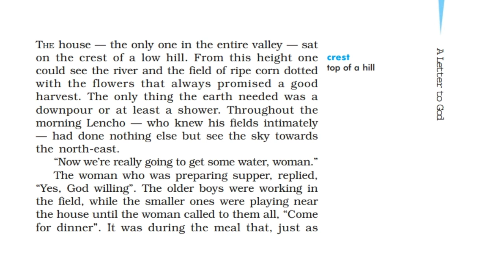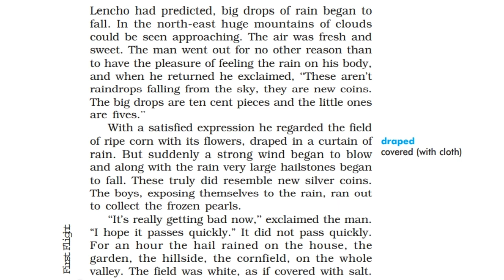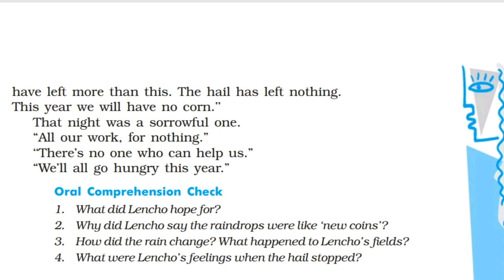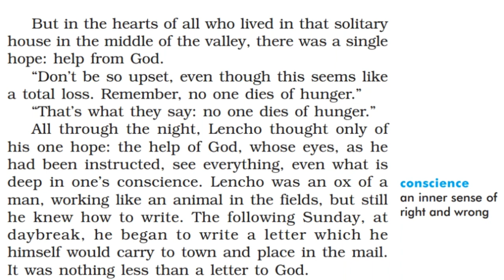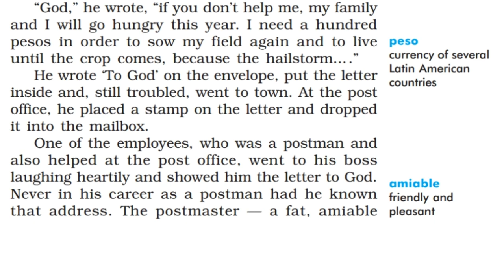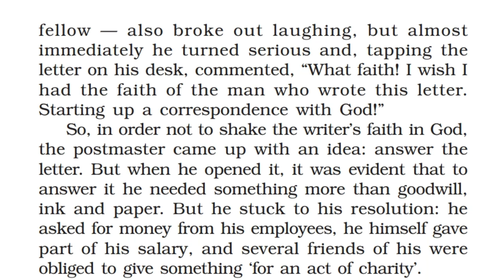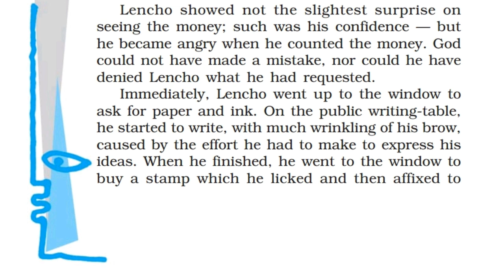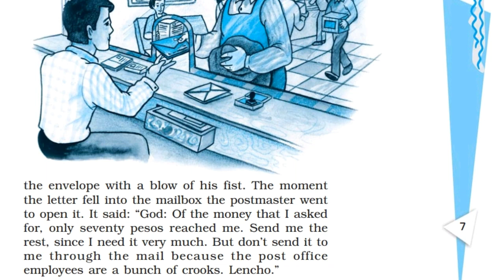A letter to God ENGLISH NCERT Class 10th। First flight literature chapter 1 NCERT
You will get 100% If you will follow this channel beacouse everything this channel gives is 100%correct and toppers notes।

nature🤗thank
Copy
Copy
Copy
Copy
Copy
Copy
Copy
1#edutech
2#indianeducation
3#learn
4#educational
5#learningapp
6#teach
7#globaleducation
8#elearning
9#qualityeducation
10#educationmatters